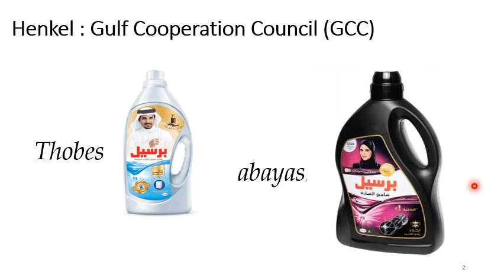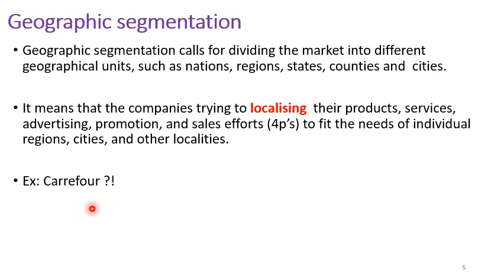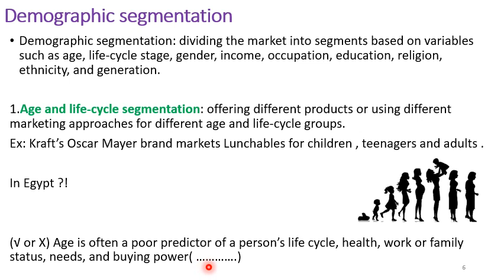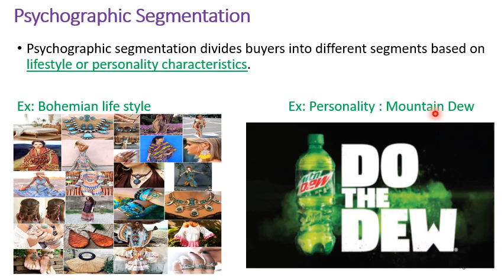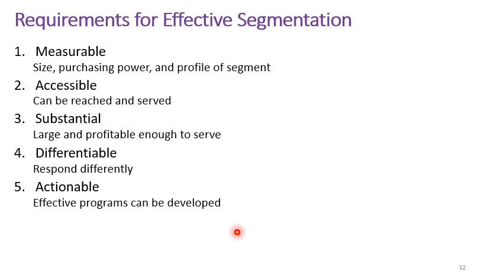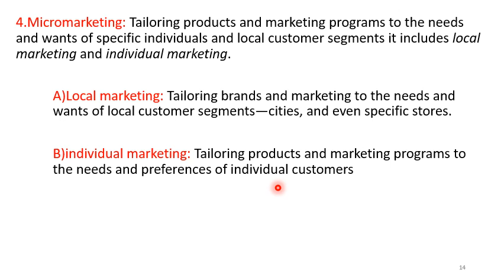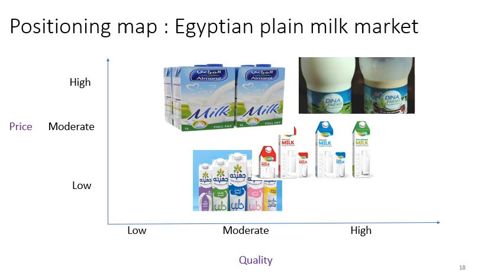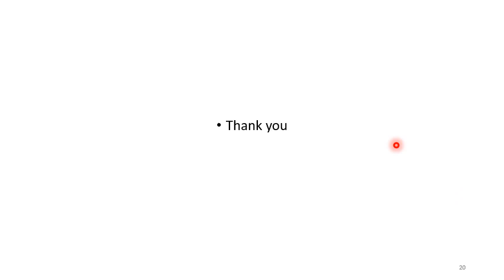Principles of Marketing_ STP_ Second year students (E)_Dr .Mahmoud Fawzy